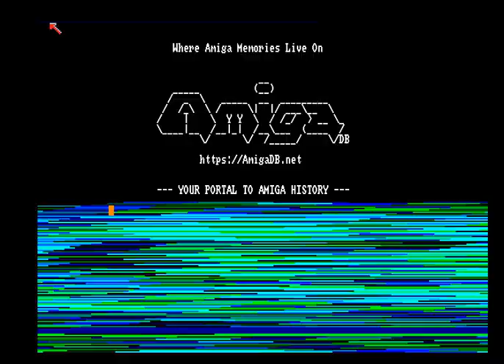Bootgirl v3.0 by Powerslaves - Amiga Cracktro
Step into the world of classic Amiga cracktros with "Bootgirl v3.0" by Powerslaves. This cracktro combines eye-catching visuals, smooth animations, and a lively soundtrack that captures the essence of the retro scene. Powerslaves showcases their technical prowess and creative flair, making "Bootgirl v3.0" a memorable piece that stands out in the Amiga demo scene.

Key Information:

Group: Powerslaves
Category: Cracktro

Whether you're a retro gaming enthusiast or a fan of the demo scene, "Bootgirl v3.0" by Powerslaves offers a nostalgic journey into the artistry and innovation that defined the Amiga era.

Experience the creativity and style of the Amiga era with this iconic cracktro by Powerslaves!

Boot up the excitement with "Bootgirl v3.0" by Powerslaves and relive the magic of the Amiga scene! 🎮